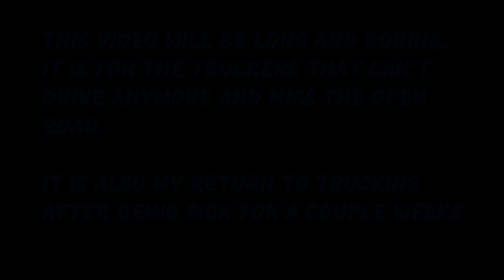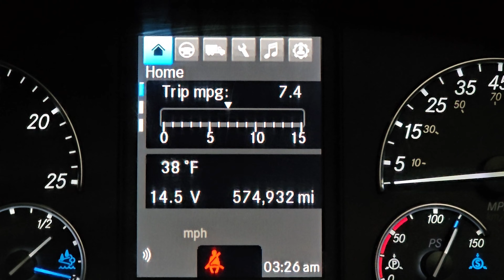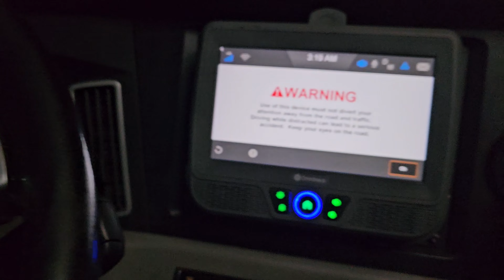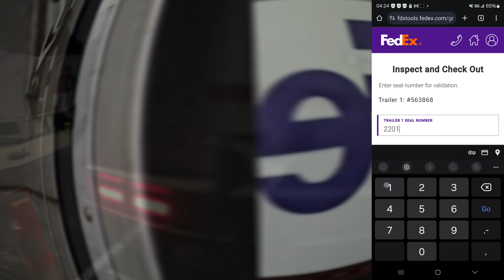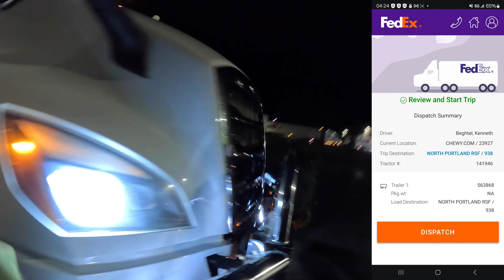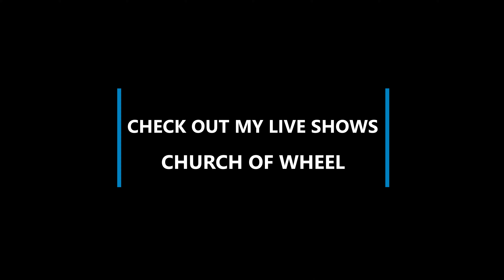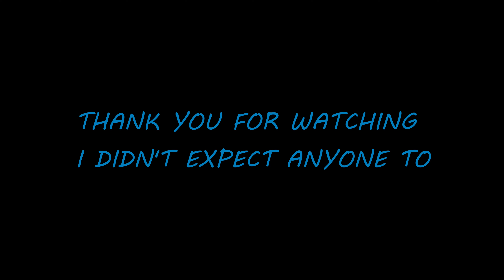STERLING WHEEL ~ OREGON TRIP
This is the longest video I have ever produced. I was off the road for a couple weeks due to health issues and missed the sights. It reminded me that some of my old trucking friends don't get to see these sights, so this video is dedicated to them.